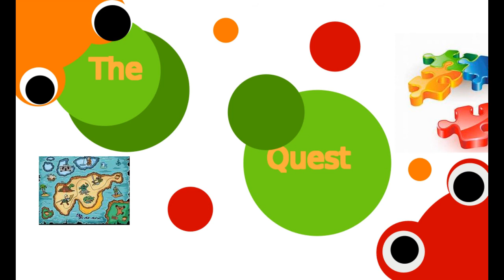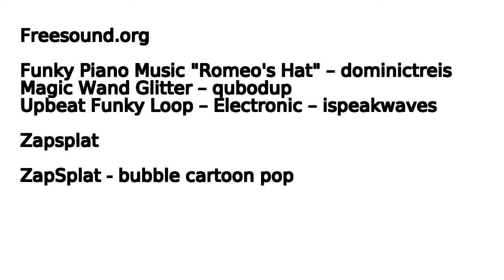The Quest (2020)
Four friends find a map in the park and go on a quest to find puzzle pieces that will reveal a treasure.

This short film is the product of a Babilon Kids Film-makers camp. Over the course of a week the students ages 9+ write, film and edit their own film.
For more information about Babilon Kids please visit our facebook